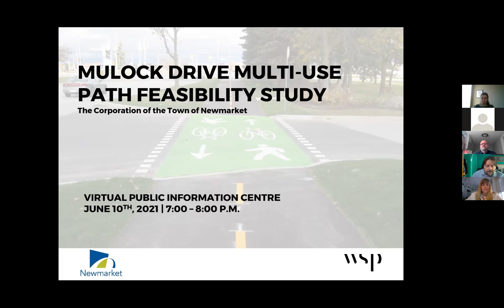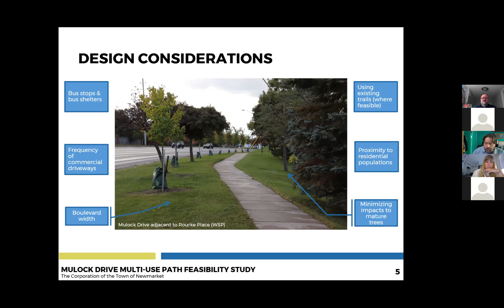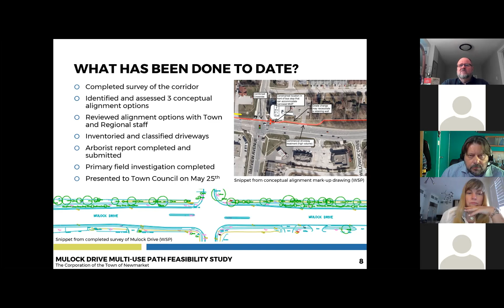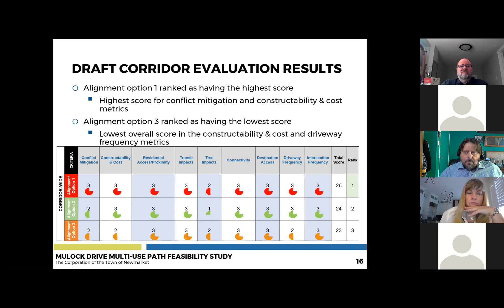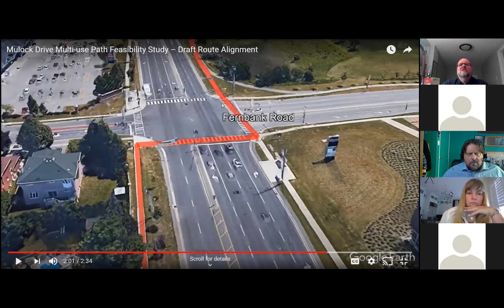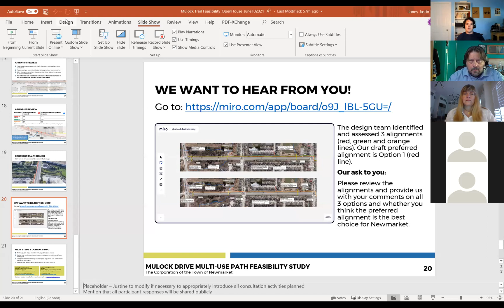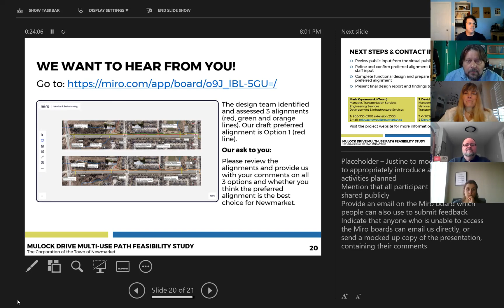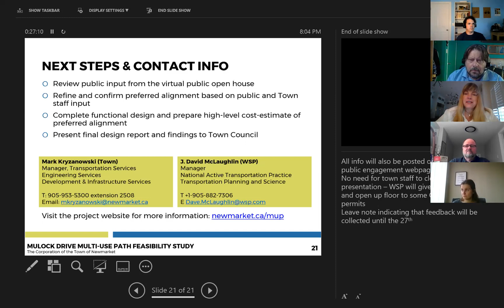Public Information Centre - Mulock Drive Multi-Use Path on June 10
The Town of Newmarket is looking at building a multi-use path (MUP) along Mulock Drive that will run from Bathurst Street to Harry Walker Parkway. This east-west path will be designed to allow for a wide-range of recreational uses such as cycling, walking, jogging and wheelchair access. The goal for the Mulock Drive MUP is to allow the community to connect to key destinations in Town such as the future Mulock GO Station, existing trails, schools and the future Mulock Property.